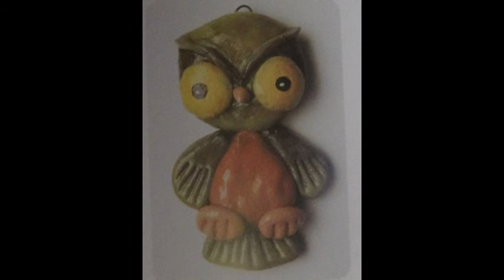Chouette en pâte à sel